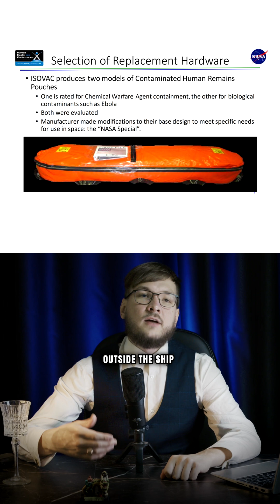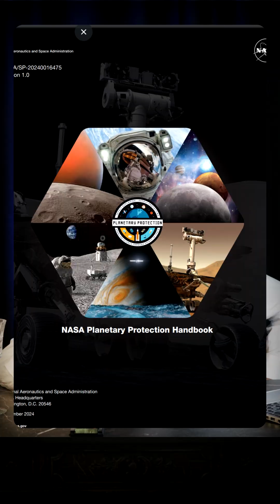What If Astronauts 💀 On The Way to MARS ? | WSO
What happens if an astronaut 💀 on the three-year journey to Mars? There's no turning back and no way to bring the body home. It's a dark question, but one that NASA has a grim but necessary protocol for.

The first priority is the safety of the living crew. In this video, we explore the stark realities and official procedures for dealing with 💀 in deep space. From specialized body bags to concepts like "Body Back" that freeze-dry remains into a sterile powder, the solutions are both scientifically brilliant and deeply sobering. Discover why burial on Mars is forbidden and how NASA plans for the worst-case scenario millions of miles from Earth.